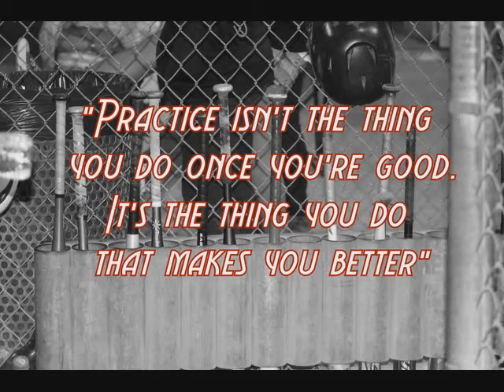2013 Fall Ball-14U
Fullerton ASA 2013 Spring Ball-14U teams/Misfitz & Lady Dirtbags